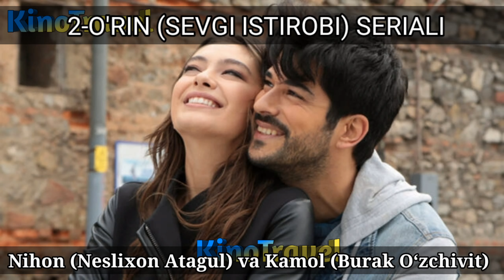TURK SERIALLARDAGI ENG CHIROYLI 10 TA JUFTLIK | o'zbek tilida| uzbek tilida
Assalomu alaykum azizlar bu videoda siz Turkiya seriallaridagi eng go'zal juftliklar top 10 taligini taqdim etamiz marhamat tamosha qiling va zavq oling
 - TURKIYA SERIALARI NOMLARI  -
To‘lin oy seriali
Sevgi va Jazo seriali
Tong qushi seriali
Jasur va go‘zal seriali
Tun qirolichasi seriali
Choliqushi seriali
Qulupnay ifori seriali
Beqaror seriali
Sevgi iztirobi seriali
Elchining qizi seriali
● Kanalga obuna buling
● Videoga layk bosing
● Kament yozing